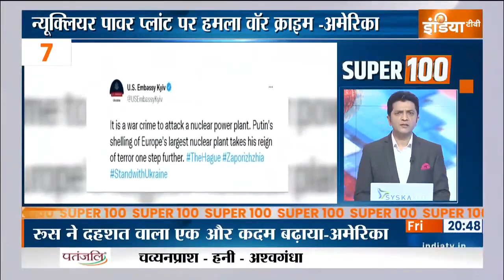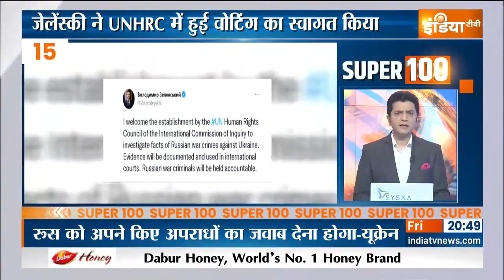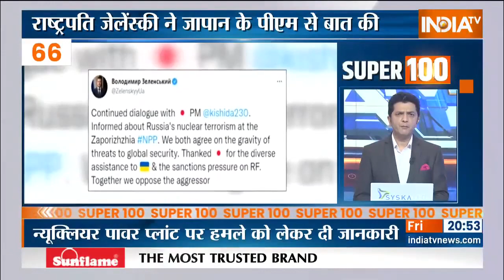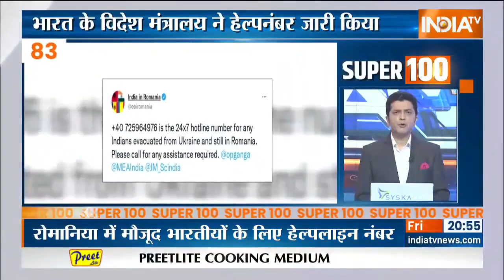Super 100: आज दिनभर की 100 बड़ी ख़बरें | Top 100 Headlines | March 04, 2022